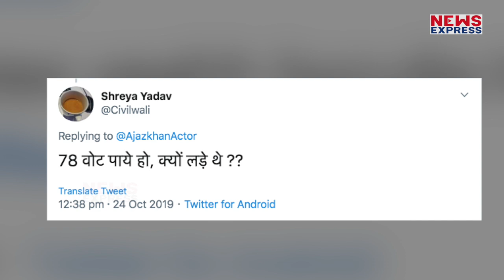Modi के खिलाफ बोलने वाले Ajaz Khan की हुई भारी बेइज्जती, जानिए पूरा माजरा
Bigg Boss के Ex Contestant और Actor Ajaz Khan हमेशा ही विवादों में घिरे रहते हैं…हाल ही में उन्होंने टिक कॉक पर एक वीडियो बनाया था…जिसमें वो एक Bollywood Dialogue बोलकर मुंबई पुलिस का मजाक बनाते नजर आ रहे थे…साथ ही तबरेज अंसारी की लिंचिंग के बाद कुछ टिक टॉक सेलेब्स  ने ग्रुप बनाकर विवादित वीडियो पोस्ट किया था जिसका Ajaz Khan सपोर्ट करते नजर आए थे